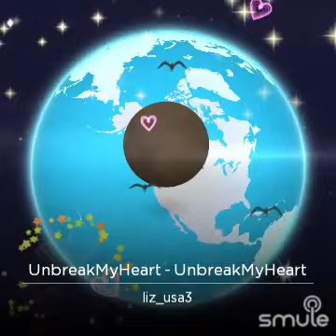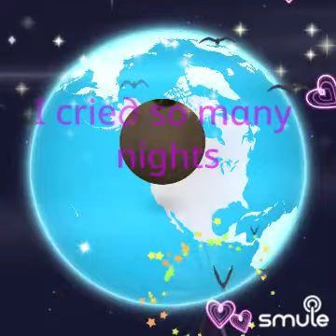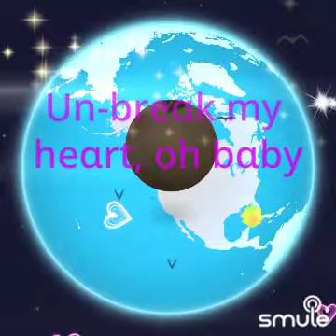Unbreak My Heart (Toni Braxton) my Smule musician mixer singer friends